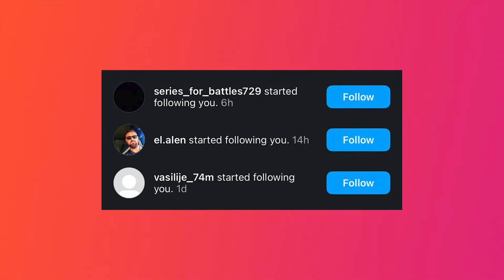AKO OVO VIDITE, BJEŽITE - ŽIVOTINJE KOJE JEDU SAME SEBE